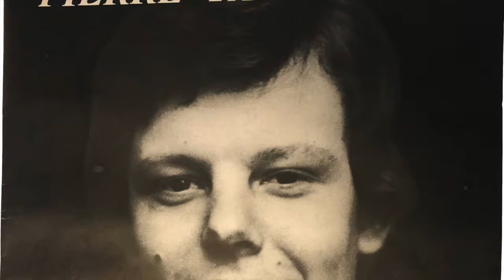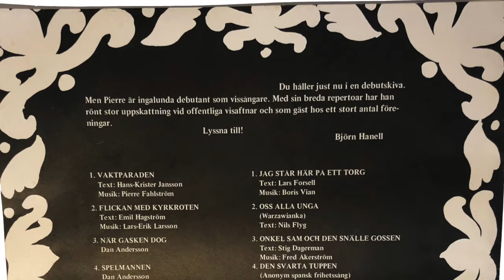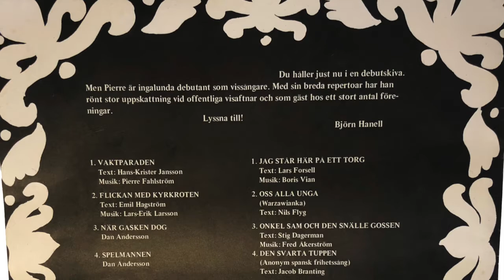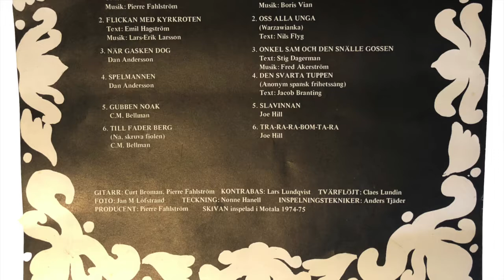Pierre Fahlström - När gasken dog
från albumet Pierre Fahlström "Visor"

Text: Dan Andersson

Gitarr: Curt Broman, Pierre Fahlström
Kontrabas: Lars Lundqvist
Tvärflöjt: Claes Lundin
Foto: Jan M Löfstrand
Teckning: Nonne Hanell
Inspelningstekniker: Anders Tjäder
Producent: Pierre Fahlström

Skivan inspelad i Motala 1974-75

Spår:
1. Vaktparaden
2. Flickan med kyrkroten
3. När gasken dog
4. Spelmannen
5. Gubben Noak
6. Till fader Berg (Nå, skruva fiolen)

1. Jag står här på ett torg
2. Oss alla unga (Warzawianka)
3. Onkel Sam och den snälle gossen
4. Den svarta tuppen (anonym spansk frihetssång)
5. Slavinnan
6. Tra-ra-ra-bom-ta-ra